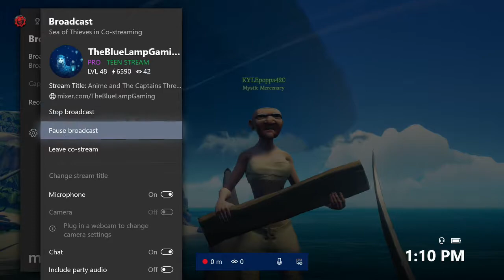Anime and the captains three epsisode 6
Another episode with anime and her captain friends